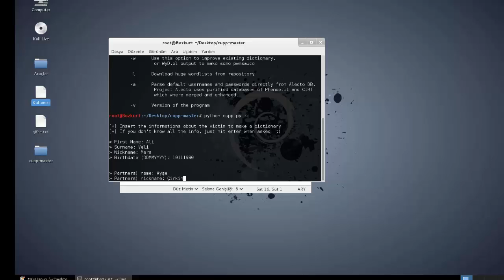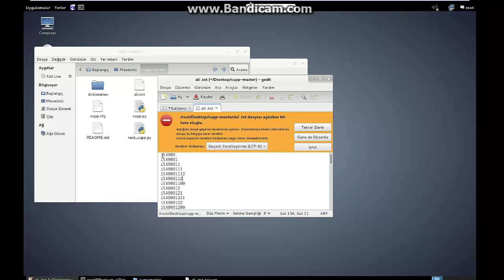Kişiye Özel Wordlist -Cupp Master